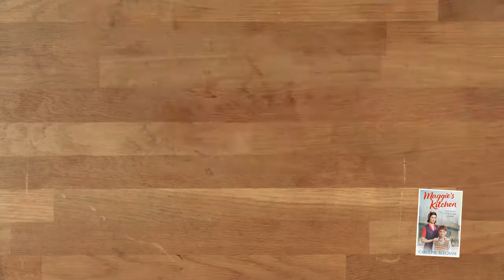Chocolate Cake in WW2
In this video, Caroline shows how to make Chocolate cake just as Maggie, the main character of her WW2 based best selling novel 'Maggies kitchen' would have.